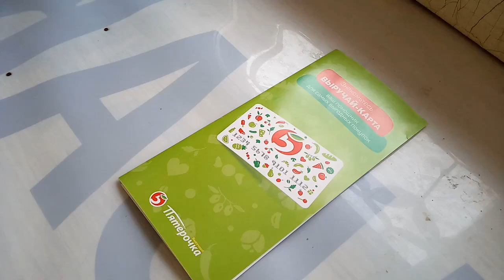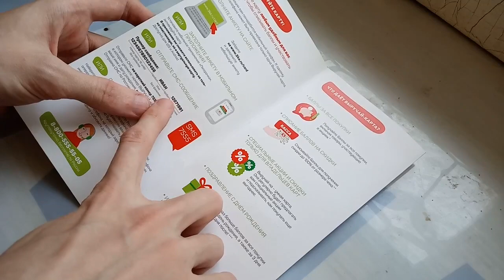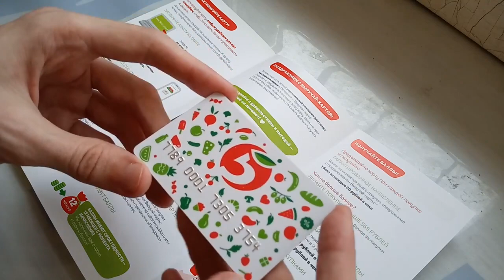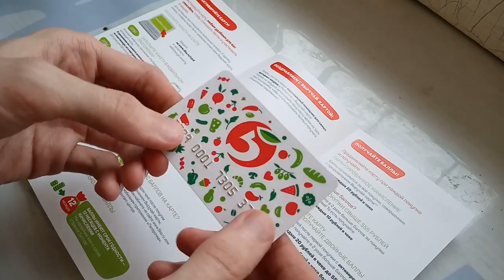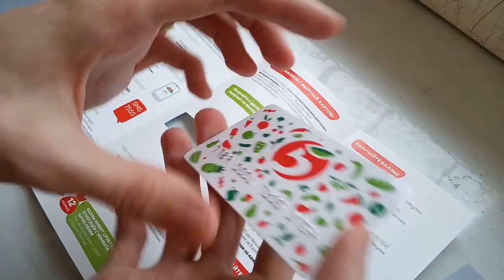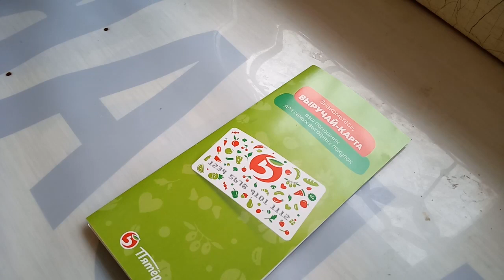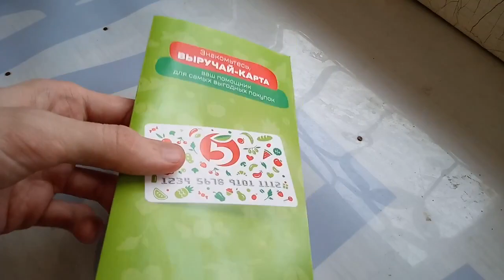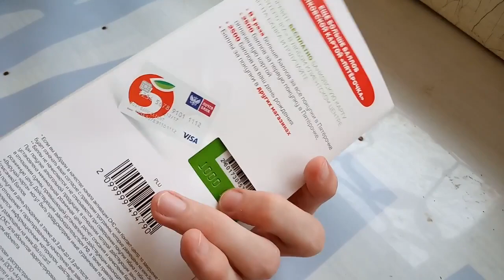Выручай карта Пятерочки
Выгодность оказалась ну совершенно невыгодной, вот тебе и выручай - скидка будет 10 рублей с покупки в 2000 рублей, но при этом ты с собой будешь носить бесполезный пластик и как дурак предъявлять его на кассе